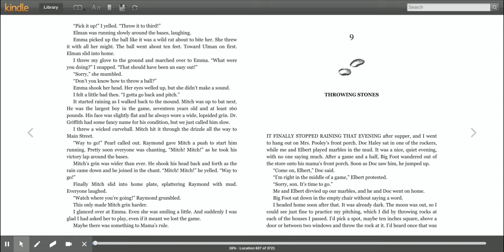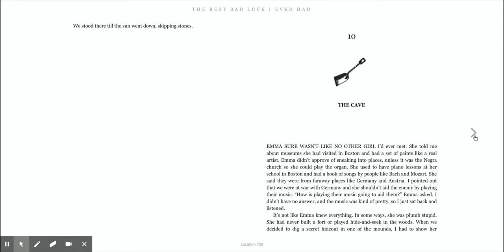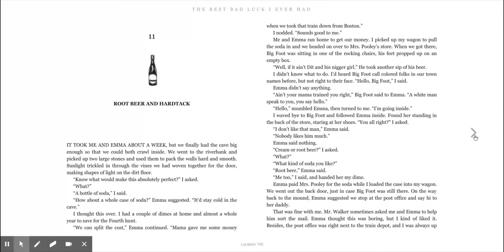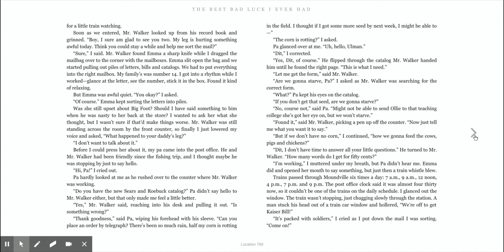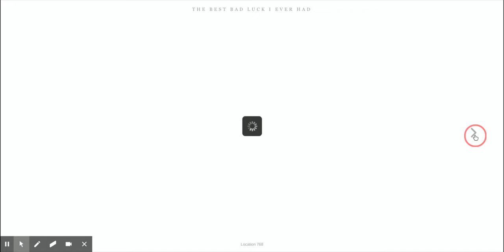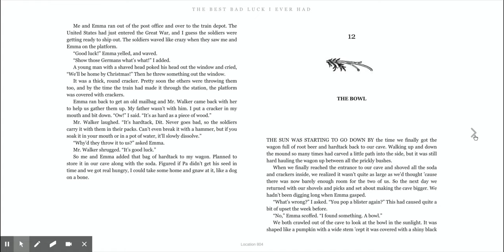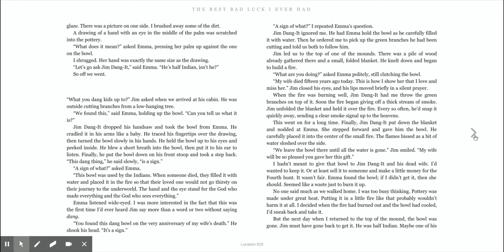Ch. 9-12 of TBBLIEH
Mrs. DeMarco reading chapters 9-12 of "The Best Bad Luck I Ever Had"